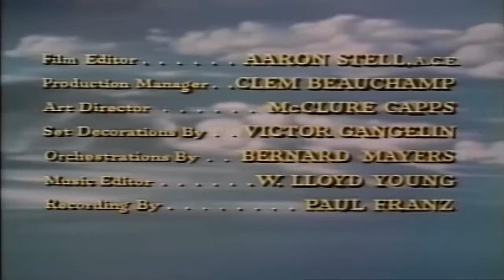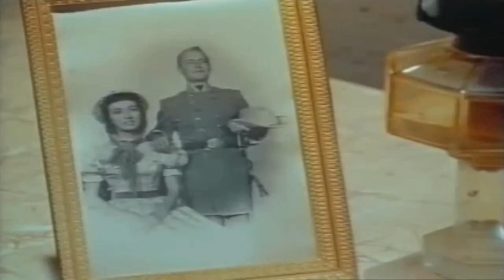The Proud Rebel 1958 Full Movie Staring Alan Ladd Olivia de Havilland Dean Jagger Drama Western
Plot
A former Confederate soldier, John Chandler has come to an Illinois town with his 10-year-old son David to see Dr. Enos Davis. The boy was struck mute after witnessing his mother's death in a fire, and hasn't spoken a word since. Dr. Davis recommends an operation by a doctor he knows in Minnesota.

In the street outside Dr. Davis' office, John has his and David's expertly trained dog, Lance, clear the road of a flock of sheep being herded through town. The sheep belong to rancher Harry Burleigh and his sons, Jeb and Tom; trained dogs are extremely valuable and they try to steal it. John fights them while a passing stranger, Linnett Moore, keeps David safe and out of the way. Harry knocks out John, pours whiskey on him, then tells the sheriff about being attacked by a drunk.

John must pay $30 or serve 30 days in jail. Linnett intervenes, suggesting to the sheriff that Chandler can work off the debt on her farm. In exchange she offers to cover the fine, so that he will be released. John disagrees at first, but is won over by her decency. Over the course of time, he discovers that Linnett is being pressured by the overbearing Burleigh to sell her land. It transpires that her land is blocking the easy passage of his sheep to pasture and the railroad. Gradually, John and Linnett grow closer, despite John being determined to remain aloof, knowing he and his son will leave soon.

A trip to Minnesota for treatment is expensive but John won't accept offers for the valuable dog as David loves the animal. But John decides to sell Lance after all, for a high price, to finance the trip and operation. He asks Linnett to accompany the boy up north while he harvests her crops and rebuilds the barn burned down by the Burleighs' men in an attempt to pressure Linnett to sell.

The operation doesn't work and David's impairment remains. After returning home David is devastated to find their dog Lance is gone. The dog will not herd for his new owner and the Burleighs manage to acquire it to use to pressure John and Linnett. When John goes to their farm to try to buy the dog back, Harry tells John he can have the dog as a gift, but has already told his two sons to help murder him, as an apparent thief, as he leaves their property. David arrives at the farm just when gunshots start and it is clear that the Burleighs didn't intend to let his father leave. Seeing one of the sons preparing to shoot from a new hiding spot, David shouts out a warning to his father. Hearing the warning, John is able to turn and shoot that son first, then he shoots Burleigh, and then the other son puts down his rifle instead of shooting. John walks with David and Lance, while leading his horse, back to Linnett's farm, with David beginning to re-learn how to speak.

Cast
Alan Ladd as John Chandler
Olivia de Havilland as Linnett Moore
Dean Jagger as Harry Burleigh
David Ladd as David Chandler
Cecil Kellaway as Dr. Enos Davis (Quaker)
James Westerfield as Birm Bates
Dean Stanton as Jeb Burleigh
Thomas Pittman as Tom Burleigh
Henry Hull as Judge Morley
Eli Mintz as Mr. Gorman
John Carradine as Traveling Salesman
King as Lance, David's Dog